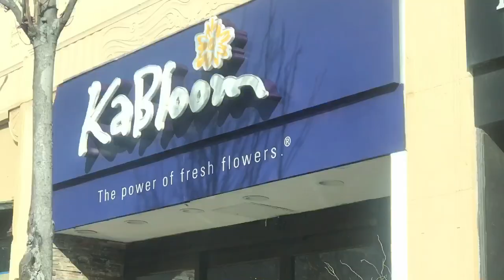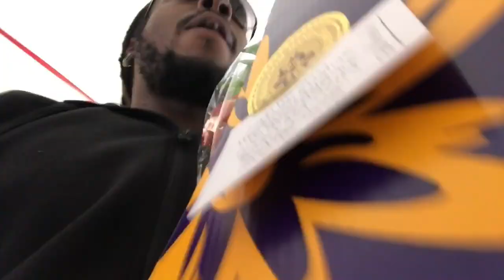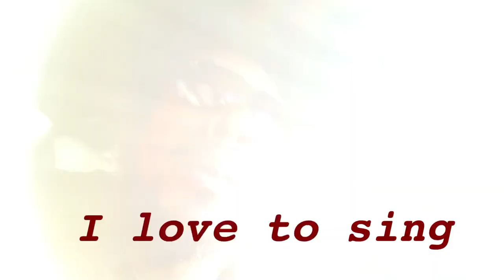'DELIV' SHORT FOR DELIVERY REVIEW VLOG #2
Ride with me for a few while I deliver packages for DELIV ‼️

EASY WAY TO MAKE MONEY OF YOU HAVE A CAR AND NEED EXTRA CASH